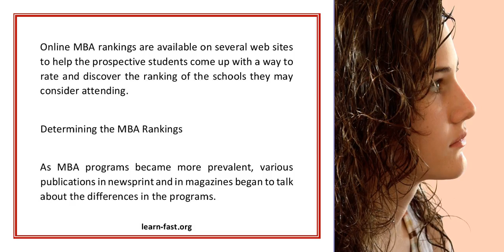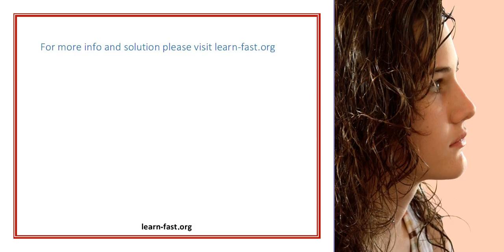Learning About Online Mba Rankings